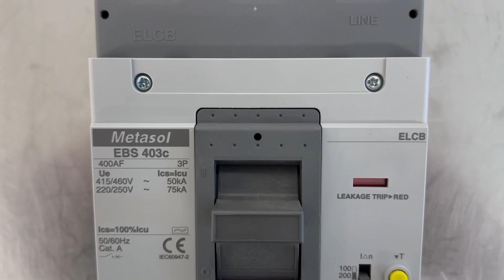LS ELECTRIC / Circuit Breaker (EBS403C-350A) / INV-04057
[Transaciton Summary]
① Product (Model Number): Circuit Breaker (EBS403C-350A)
② Manufacturer: LS ELECTRIC